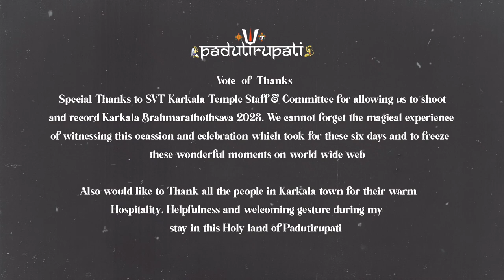Suttu Bali | Poornahuti | Padutirupati Brahmarathothsava 2023 | Shree Venkataramana Temple Karkala